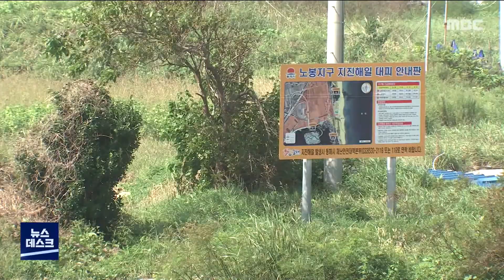[단신] 동해안권경자구역청장 공모 절차 진행, 사업 변화 관심 220814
동해안권 경제자유구역청장 후임 공모 절차가 진행되면서
사업 변화 여부에 관심이 쏠리고 있습니다.

강원도는 기존 청장의 임기가 만료됨에 따라,
지방이사관급인 동해안권 경자청장을
개방형 직위 공모방식으로 모집하고 있으며,
서류전형을 통과한 4명을 대상으로
오는 24일 면접시험을 진행할 계획입니다.

동해안권 경제자유구역은
망상 1지구 사업이 개발계획 수립문제 등으로
지지 부진한 상황인데,
최근 김진태 도지사가 개발 사업 문제를 언급하면서
후임으로 선출되는 경자구역청장이
민선 8기 도정 비전에 부합하는 개발 계획을
제시할지 관심입니다.